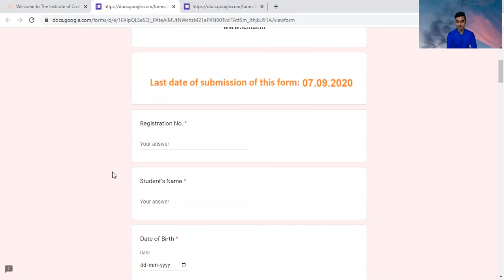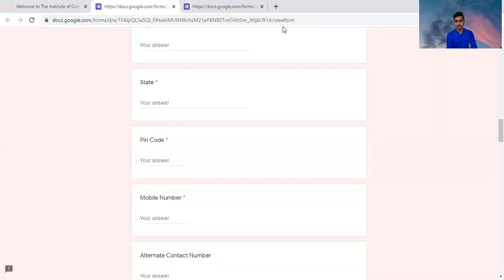Ministry of Corporate Affairs | Opportunities for CMA qualified | Vacancy for CMA